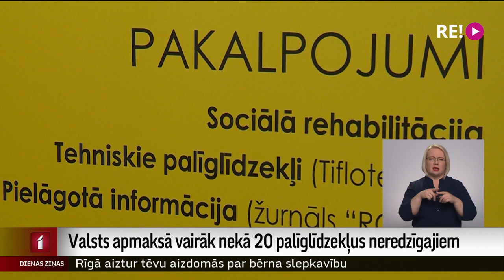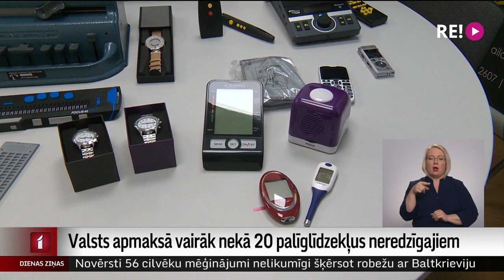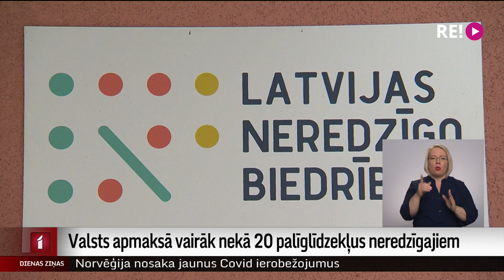Valsts apmaksā vairāk nekā 20 palīglīdzekļus neredzīgajiem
Lai cilvēki ar redzes invaliditāti iekļautos sabiedrībā, būtu mobili un spētu patstāvīgi darboties, viņiem vajadzīgi dažādi palīglīdzekļi. Valsts apmaksā vairāk nekā 20 palīglīdzekļus neredzīgajiem, taču daudzi joprojām nemaz nezina, ka var tikt pie dārgām ierīcēm, maksājot vien mazāk par desmit eiro. Turklāt ir speciālas bezmaksas apmācības, kurās var apgūt palīglīdzekļus jeb tiflotehniku. Plašāk par to sižetu sērijā “Mūžīgā mājsēde” pirms sabiedrisko mediju labdarības maratona “Dod pieci!” stāsta Linda Spundiņa.